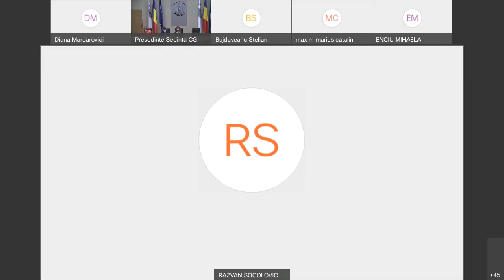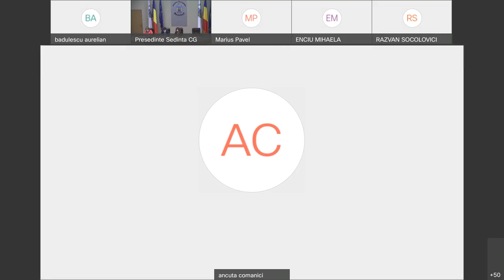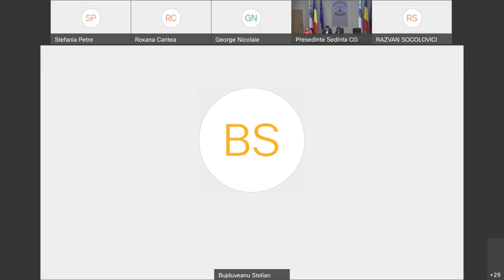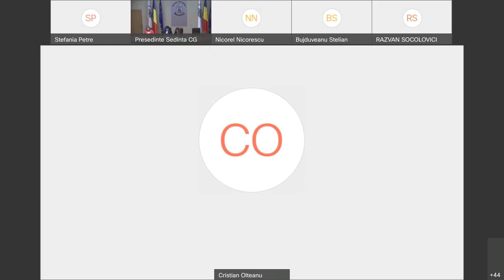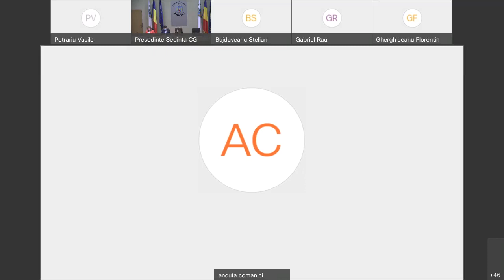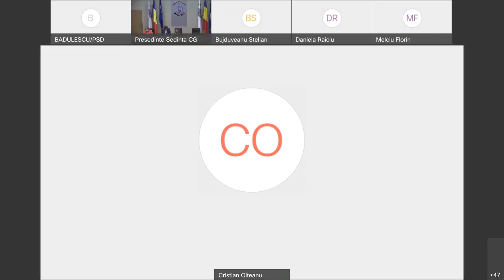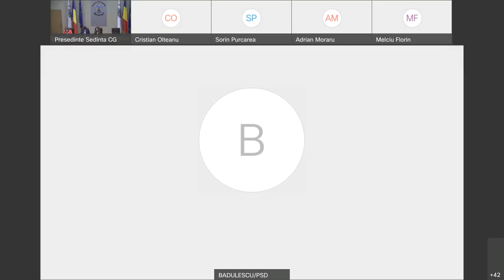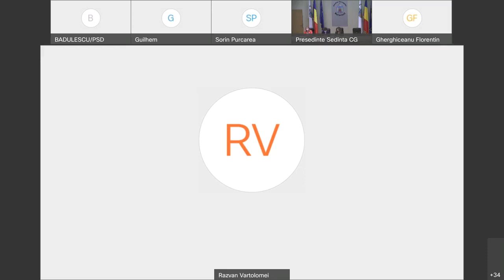Ședința Consiliului General al Muncipiului București din 19 iulie 2021